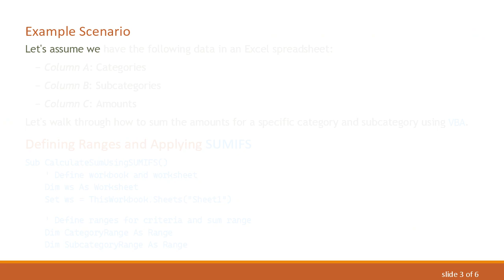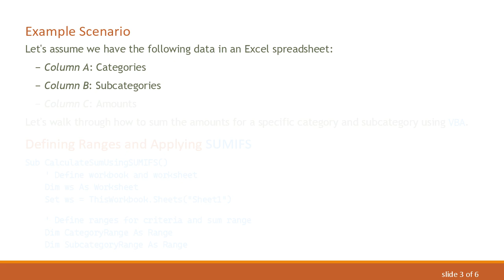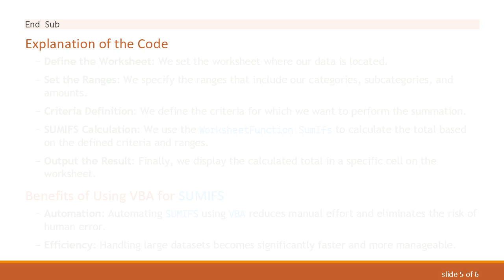Leveraging Excel Range in VBA for Efficient SUMIFS Calculations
Summary: Discover how to use Excel Range within VBA to execute SUMIFS Formula efficiently, optimizing your Excel workflows and automating tasks seamlessly.

For Excel users delving into automation, integrating VBA (Visual Basic for Applications) with Excel provides powerful possibilities to simplify repetitive tasks and enhance your productivity. This guide specifically delves into the practical usage of Excel Range in VBA to perform SUMIFS calculations effortlessly.

What is SUMIFS?

The SUMIFS function in Excel is used to sum the values in a range that meet multiple criteria. It allows you to perform more complex conditional sums compared to the traditional SUMIF function.

Integrating SUMIFS with Excel Range in VBA

Basic Workflow

Define Your Ranges: Start by setting up your ranges in Excel that you want to use within your SUMIFS calculation.

Write the VBA Code: Implement the VBA script that will reference these ranges and apply the SUMIFS formula.

Example Scenario

Let's assume we have the following data in an Excel spreadsheet:

Column A: Categories

Column B: Subcategories

Column C: Amounts

Let's walk through how to sum the amounts for a specific category and subcategory using VBA.

Defining Ranges and Applying SUMIFS

Define the Worksheet: We set the worksheet where our data is located.

Set the Ranges: We specify the ranges that include our categories, subcategories, and amounts.

Criteria Definition: We define the criteria for which we want to perform the summation.

SUMIFS Calculation: We use the WorksheetFunction.SumIfs to calculate the total based on the defined criteria and ranges.

Output the Result: Finally, we display the calculated total in a specific cell on the worksheet.

Benefits of Using VBA for SUMIFS

Automation: Automating SUMIFS using VBA reduces manual effort and eliminates the risk of human error.

Efficiency: Handling large datasets becomes significantly faster and more manageable.

Flexibility: You can easily adapt the script for different datasets and criteria by altering a few parameters.

Conclusion

Integrating Excel Range within VBA for SUMIFS calculations is a powerful technique to streamline and automate your data analysis workflows. By understanding the basic principles and applying them in your scenarios, you can significantly enhance your productivity and achieve more complex tasks with greater precision.

Happy coding, and may your Excel and VBA endeavors be ever successful!